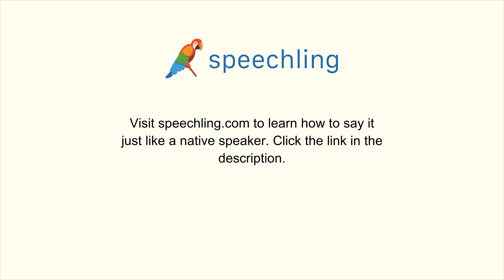フランス語で"君は病気ですか？"の発音の仕方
男性コーチ
Es-tu malade ?

女性コーチ
Es-tu malade ?

君は病気ですか？

あなたは病気ですか？